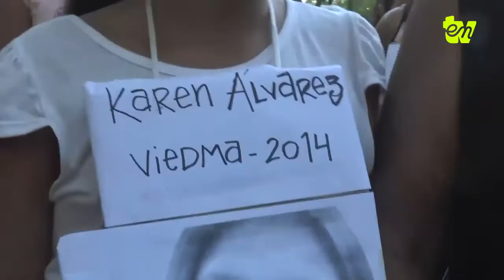entv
Repaso informativo de algunos hechos ocurridos en la semana en la comarca Viedma-Patagones. Realizado por el equipo de radio Encuentro y entv